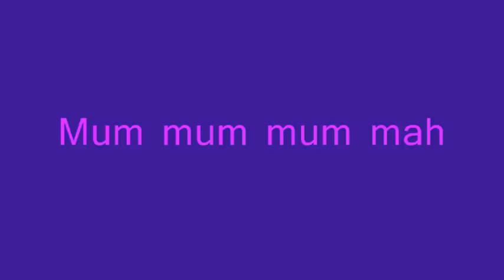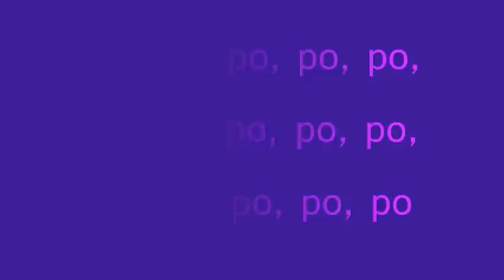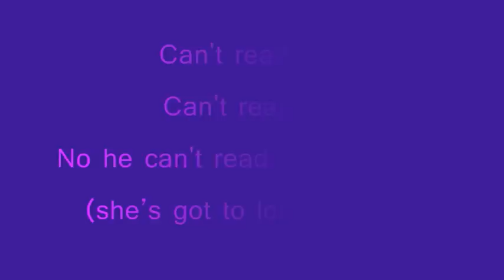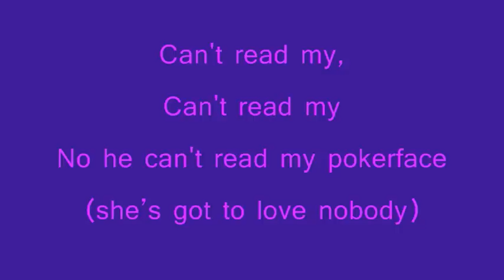Pokerface (Milhouse remix)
Nice remix of Pokerface.
Copyright by GummitroldxD and Miss-Jose007